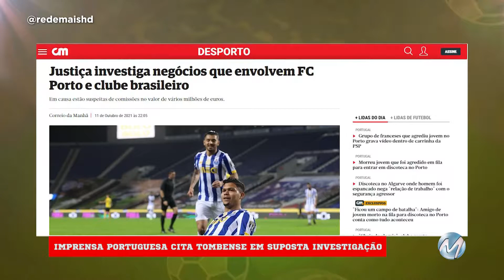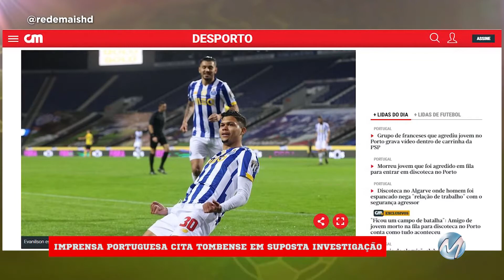Hoje tem clássico pela série B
No Ataque de hoje tem a expectativa para o jogo entre Cruzeiro e Botafogo. Tem ainda as notícias de Tombense e Pouso Alegre e a preparação do Galo para mais uma rodada da série A. Veja com Marco Antônio Leite!